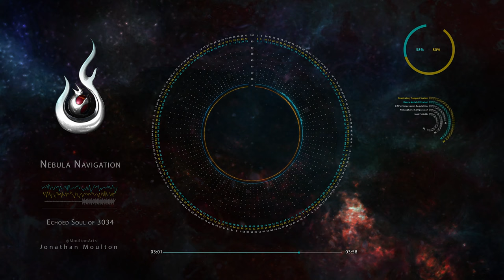Nebula Navigation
Nebula Navigation · Jonathan Moulton

Echoed Soul of 3034

A little about me:

My name is Jonathan Moulton and I’m a Producer and Animation Artist at AfterBuzz TV and Screen Junkies as well as a Music Composer. It’s my responsibility to produce live shows that are broadcasted over the interwebs of DOOOOOOM… ahem, the internet (usually YouTube). I set the cameras, do the mic checks, set the stream up, ready the hosts, check the creative quality of content soon to be discussed, then hit record and switch the show live as it goes out to the whole world! After the show, I give notes, if notes are needed and give as much love and praise for the great work the hosts always do.

Then, during the pockets of downtime from producing live shows, I create animations, artwork and video shorts for the shows themselves.

I wrote and finished this EP titled Echoed Soul of 3034. The music is frickin’ weird and all over the place. I hail from Nashville the city of music and have wild influences from Classic Rock such as Journey, Foreigner, and Kansas. Then from my childhood, I was really into Hip-Hop and Punk Rock, Blink 182, early Thrice, A Tribe Called Quest. Beyond that, I absolutely love video game music. Nobuo Uematsu is da shit! I started my Final Fantasy adventures with FF7 (yes... late in the game). That game is considered one of the best ever, but the music is what creates such an amazing atmosphere in the game. Take all of those elements and I think you get what my album is.

It is a concept album where I was thinking… What would music sound like over a few more generations as humans left Earth to search and settle on a new planet? This album is the cacophony of madness that came from the said theme. Is cacophony the right word? Maybe let’s just call it Spacey Electronic music (I’m quoting my wife).

Outside of that, no joke, I am a normal ass bloke! I’m married to an awesome partner! We go out and hike, do dinners, occasionally party (but like in a boring way), board games and discussion… ugh, what?!?! We play video games, right now my new obsession is Planet Coaster. One of our favorite shows of all time is Taskmaster with Greg Davies and Alex Horne. We produced a show together called Crazy Board. A fun tabletop gaming show much like Wil Wheaton’s Tabletop show and Board AF by Smosh (whom I worked on a few shows with). We get into all sorts of fun shenanigans.

Thank you for reading if you made it this far. Check out some of my artwork and other music. Reach out if you want to learn something about Live Production.